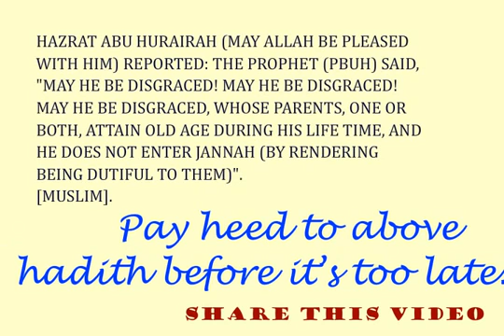Walidain - Parents Islamic cartoon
Please respect your parents.